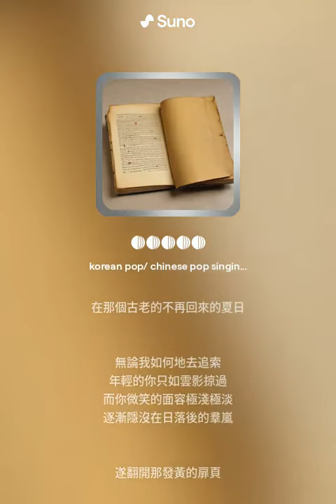無悔的青春-青春之二文藝抒情版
總覺得泛黃的書頁有兩種情緒，一種是向前而回顧的感動（民謠版）一種則是感傷的懷舊，青春是否都是無悔的呢？至少 在命運的扉頁之中，
我喜歡靜靜的回味與書寫，關於心情的點點滴滴，希望大家喜歡這個版本的配樂作品...

詩：席慕容

 無悔的青春

所有的結局都已寫好
所有的淚水也都已啓程
卻忽然忘了是怎麼樣的一個開始
在那個古老的不再回來的夏日
無論我如何地去追索
年輕的你只如雲影掠過
而你微笑的面容極淺極淡
逐漸隱沒在日落後的羣嵐
遂翻開那發黃的扉頁

命運將它裝訂的極為拙劣
含着淚 我一讀再讀
卻不得不承認
青春是一本太倉促的書

青春
是
一本太倉促的書